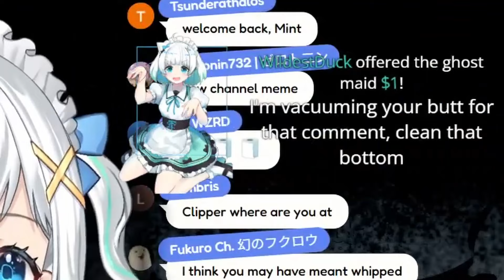Mint's gonna get her butt wiped 【Maid Mint Fantome】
this is gonna be my go-to daily boost of serotonin for how giggly she gets